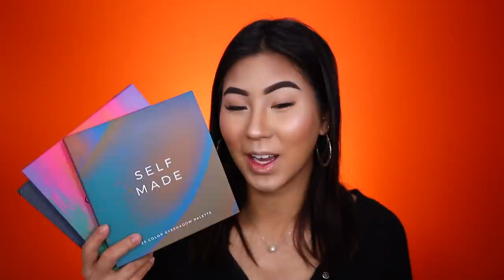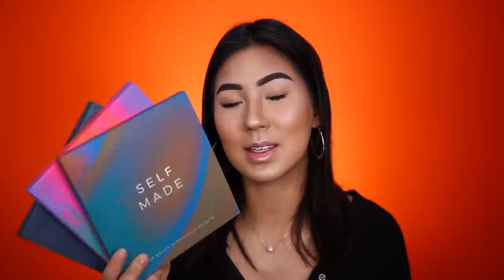A PRUEBA NUEVAS PALETAS DE LA TIENDA DEL DOLLAR.. SHOP MISS A.. DE VERDAD FUNCION?!🤔